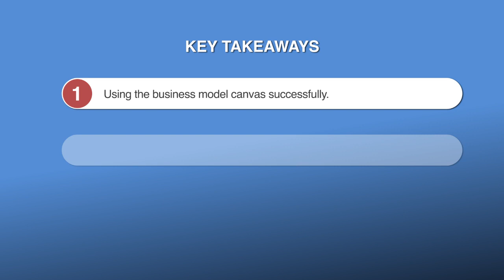Startup Masterclass with Pranav Bhakta | Module-4: Examples of A Business Model Canvas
Planning to venture into the world or startups? Expanding your business? Looking to understand the fundings available?

We at SpeakIn offer comprehensive courses by leading investors to discuss the nuances of the business models and building a startup company in today’s day and age. If you plan to build a startup, this masterclass by SpeakIn is your ultimate guide to progress in the entrepreneurial world and develop a business of your own.

In this module with Pranav Bhakta, Managing Partner at Bhakta Capital, we discuss how the business model canvas helped Citizen M hotels and how they increased and developed their business and benefited from the canvas. The key highlights are:
1. Using the business model canvas successfully
2. Growing a business by using varied sales channels
3. Key resources can include management and acquisition teams